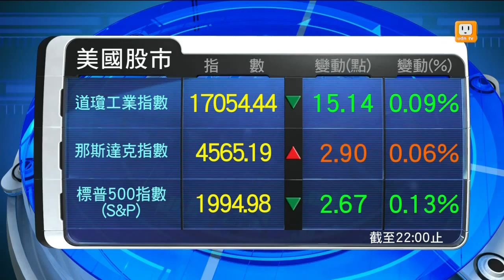【2014.09.05】歐美股市 -udn tv